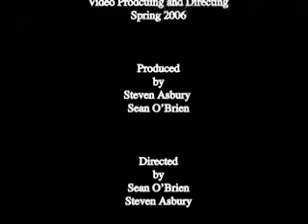Tostito's Infomercial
Tostitos Scoops Infomercial Funny